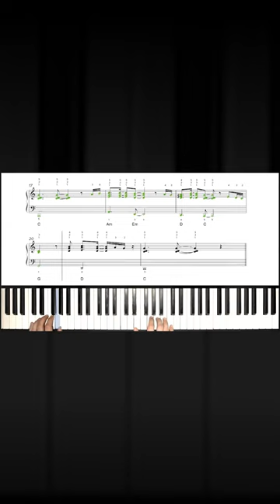How to play 'The Way it is' by Bruce Hornsby on the piano -- Playground Sessions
Phil teaches you one of the most iconic piano riffs that we've heard in decades!

Save BIG when you bundle your subscription to the APP with an official keyboard: